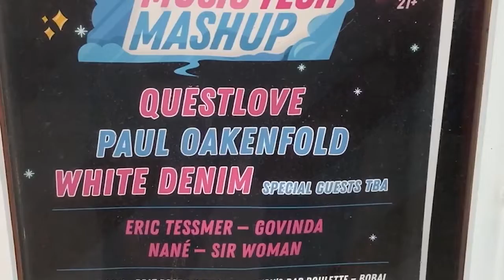Musicians Lose Their Venues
With the corona virus shutting down music venues and limiting social gatherings, performing artists are facing financial hardships and turning to new avenues to share their music. Bobcat Update's Ryan Huntington has the story.